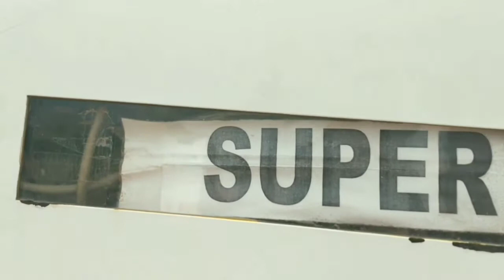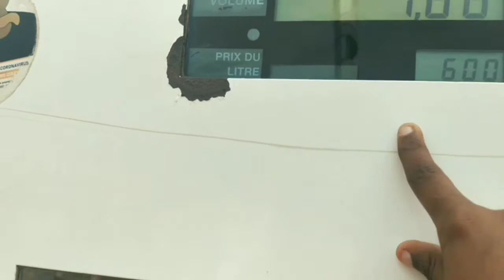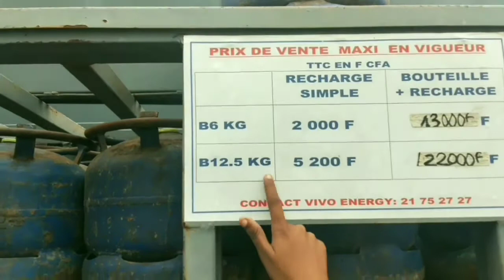ఆఫ్రికా పెట్రొల్ బంక్ లో instant వంట గ్యాస్ ....!!! || Petrol Bunks in Africa || Florence Telugu NRI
Petrol Bunks in West Africa, Ivory Coast.

WestAfrica

Country: Ivory Coast

Village : Zuenoula.